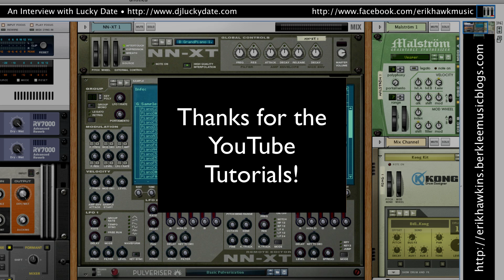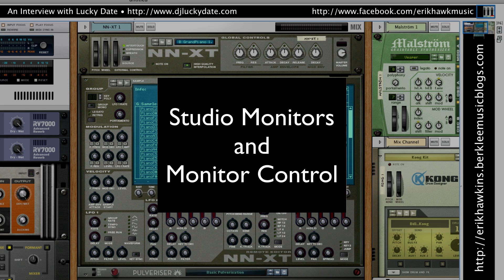Erik Hawk Interviews Lucky Date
An interview with electronic music producer and DJ, Luck Date.
Interviewed by Berkleemusic's Erik Hawkins (aka Erik Hawk).
Discussing Reason software, music production, and DJing.